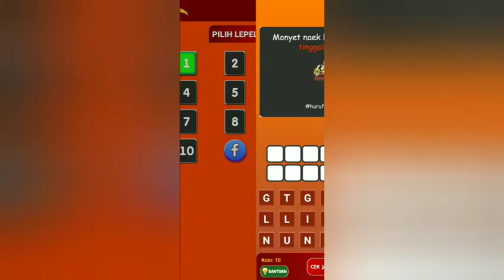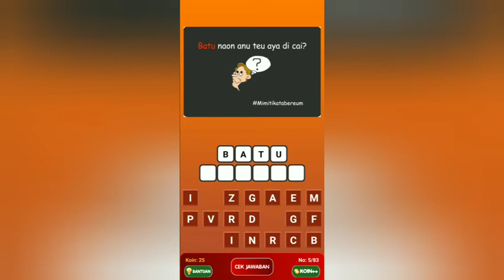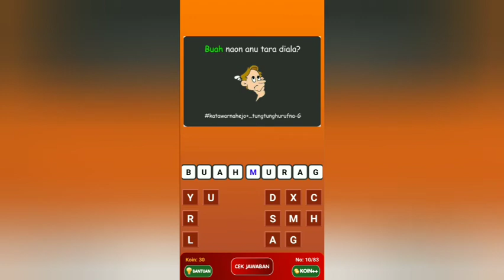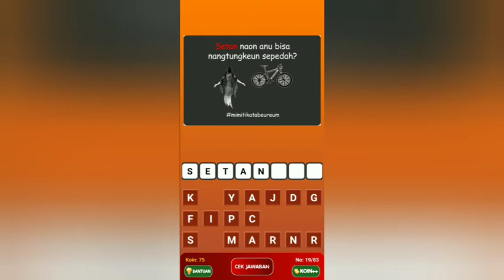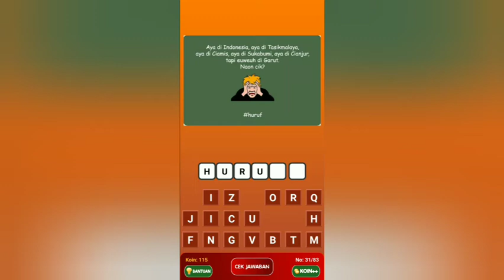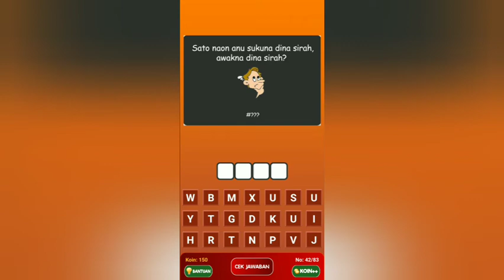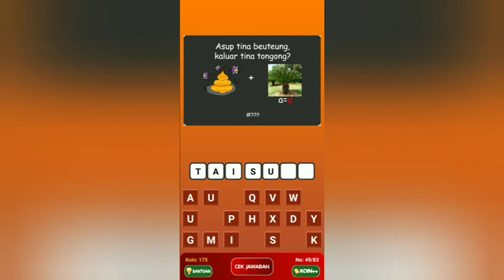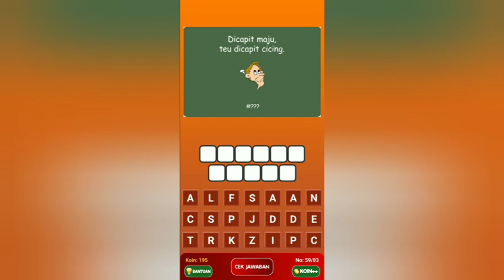Tatarucingan (Tebak-Tebakan)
itu adalah merupakan sebuah tebak-tebakan atau teka-teki yang disampaikan secara lisan, sedangkan menurut kamus tarucing itu adalah perkataan yang tidak sewajarnya serta harus dipikir maksudnya atau isinya. Tatarucingan artinya rupa-rupa tarucing atau saling menyampaikan tarucing sambil menanyakan isinya kepada yang lain. Namun sampai sekarang tatarucingan menjadi luas artinya dengan adanya tarucing caraka (untuk mengganti istilah teka-teki silang), untuk itu buku ini memuat contoh- contoh tatarucingan dalam bahasa sunda dulu dan tatarucingan saat ini.
Ada banyak cara yang digunakan oleh masyarakat Indonesia dalam menjalin keakraban atau mengisi waktu luang, salah satunya dengan bermain tebak-tebakan. Selain sebagai wadah hiburan di waktu senggang, tebak-tebakan juga dapat dijadikan untuk mengasah kemampuan otak.
Di lingkungan masyarakat Sunda, permainan tebak-tebakan ini disebut juga dengan tatarucingan. Mengutip buku Ibu Haji Belum ke Mekah: Bahasa dan Perilaku Bangsa oleh Ajip Rosidi, tatarucingan Sunda terdiri atas pertanyaan dan jawaban. Kegiatan tatarucingan ini pun telah berlangsung secara turun temurun.

Ada banyak jenis tatarucingan Sunda, mulai dari plesetan, sosial, seni, lingkungan, agama, dan lain sebagainya. Nah, berikut adalah beberapa contoh tatarucingan Sunda yang dihimpun dari buku Antropologi: Mengungkap Keragaman Budaya karangan Tedi Sutardi.

tatarucingan sundalucu tebaktebakan pikaseurieun tatarucingansunda tatarucingansundalucu tatarucinganbahasasunda tatarucingansundabodor tatarucingansundalucupisan tatarucingansundalucuparah tatarucingansundapisan tatarucingansundalucugokil tatarucinganbahasasundalucu tatarucingansundalucujorang tatarucingan lucu tatarucingan urang sunda tatarucingan lucu pisan tatarucingan lucu sunda tatarucingan lucu parah tatarucingan sunda gokil tatarucingan bahasa sunda level 2 tatarucingan sunda lucu parahtatarucingan bahasa sunda lucu